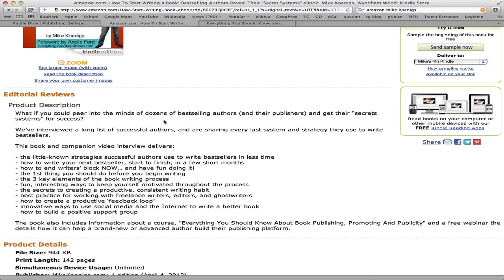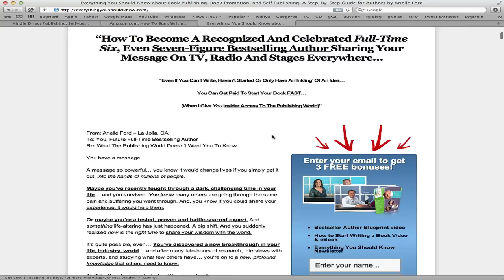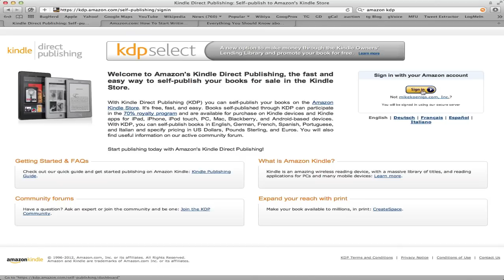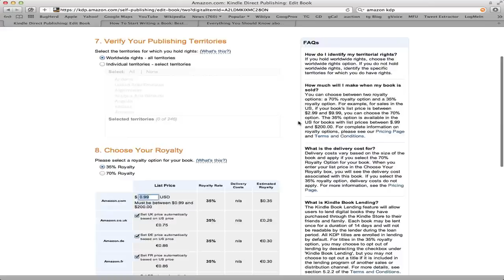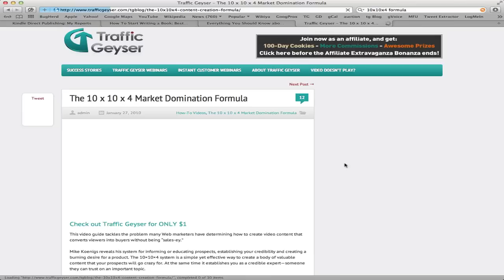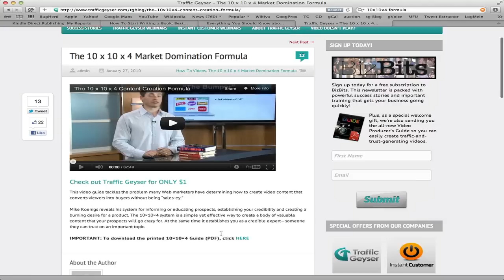How to make and publish a book with the Amazon KDP Publishing system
I wrote and published a book in days using the Kindle KDP Publishing model.

The book, "How To Start Writing a Book: Bestselling Authors Reveal Their "Secret Systems"  started out as a video that was transcribed, edited and put on KDP.

The content helps first-time or experienced authors get through the process of turning their ideas into a book and just GETTING STARTED.

But it also introduces the author to the concept of how to make money as an author and drives the reader to a companion web - where you get introduced to Everything You Should Know About Book Publishing, Promoting And Publicity.

There are five video interviews in the Core Basic Course in Everything You Should Know. They are...

Everything You Should Know About... The Publishing Game
Everything You Should Know About... Building A Platform
Everything You Should Know About... Everything You Should Know about Becoming A Highly Sought-After Speaker
Everything You Should Know About... Publicity & Promotion
Everything You Should Know About... Selling Your Book Online